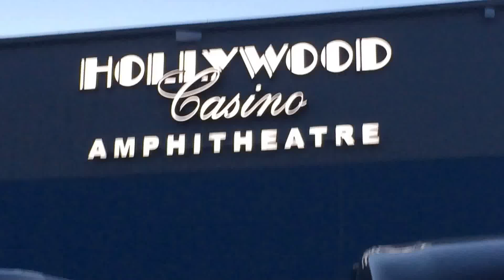Backstage blues. St. Louis